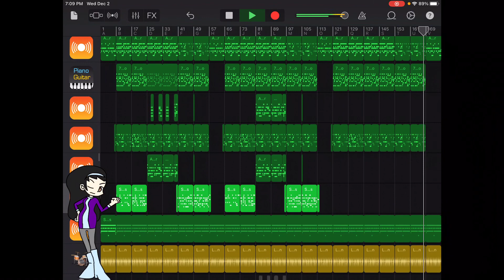Right Back at Ya HD | Original Composition